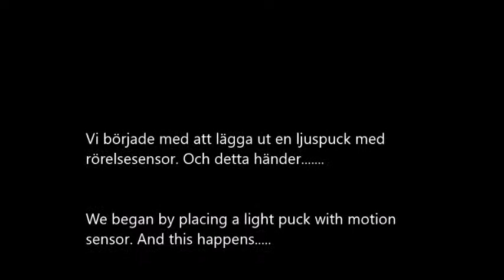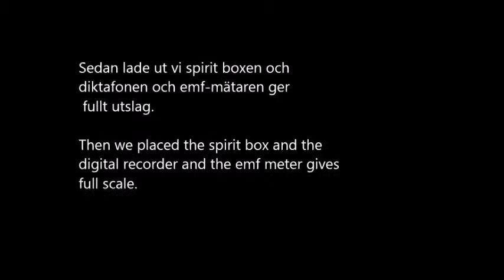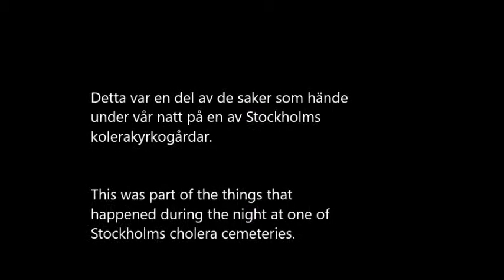Kolerakyrkogården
Tumma upp videon för fler undersökningar! Kommentera gärna och ställ frågor. :)

Sveriges modigaste kvinnor!
Nordic Ghosts (tidigare Nordic Ghost Hunting) startade 2014 av mor och döttrar som en familjegrupp. Då Sveriges första helt kvinnliga paranormala grupp. Vi är nu fler i teamet och under olika undersökningar bjuder vi även in fler att delta.

Vi åker till hemsökta platser för att dokumentera paranormal aktivitet. Detta främst genom ljud- och filmupptagning. Vi använder oss även utav olika verktyg för direktkommunikation på plats.

Vårt mål är att samla in bevis på paranormal aktivitet och dela detta med omvärlden. Vi bygger alltid våra filmer på grundligt granskat material. Det här är på riktigt.

Vi utgår från Stockholm, Sverige.

SOCIALA MEDIER